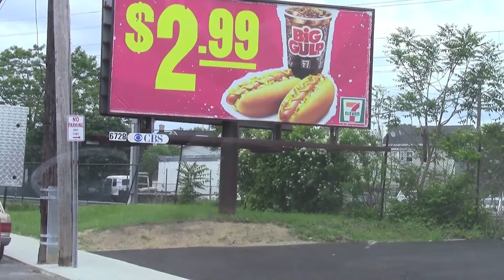NJT#2312 At Westwood Ave Crossing 6-6-13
While on my way to Long Branch, I was stopped at Westwood Ave. I saw 2312 leaving Long Branch to head to Hoboken. Anyway this is my first driving video, and I haven't caught it in such a long time because of Hurricane Sandy.